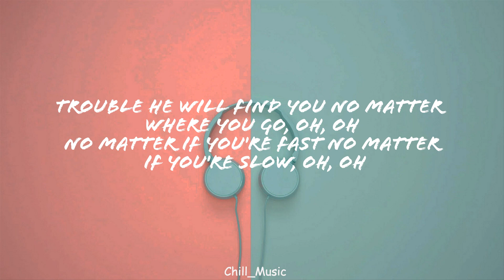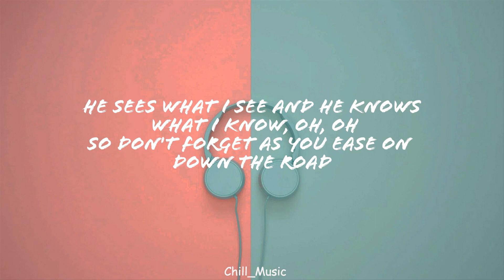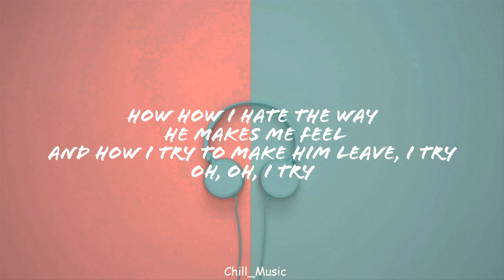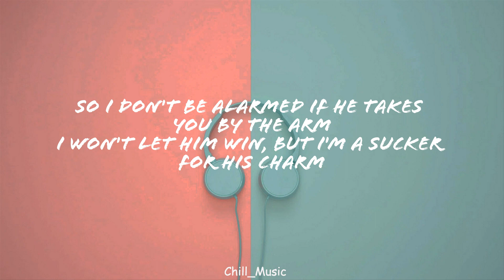Lenka - Trouble Is A Friend (Lyrics)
Trouble Is A Friend Lyrics
[Verse 1]
Trouble he will find you no matter where you go, oh, oh
No matter if you're fast no matter if you're slow, oh, oh
The eye of the storm or the cry in the morn, oh, oh
You're fine for a while, but you start to lose control

[Chrous]
He's there in the dark
He's there in my heart
He waits in the winds
He's gotta play a part
Yeah, trouble is a friend of mine, oh, oh

[Verse 2]
Trouble is a friend, but trouble is a foe, oh, oh
And no matter what I feed him he always seems to grow, oh, oh
He sees what I see and he knows what I know, oh, oh
So don't forget as you ease on down the road

[Verse 3]
So I don't be alarmed if he takes you by the arm
I won't let him win, but I'm a sucker for his charm

[Bridge]
How how I hate the way he makes me feel
And how I try to make him leave, I try
Oh, oh, I try

[Chorus]
But he's there in the dark